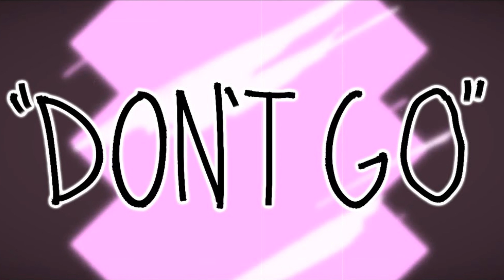Don't Go (Yazoo/Alison Moyet) cover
"Don't Go" is a song by British synth-pop band Yazoo (known in the US and Canada as Yaz). It was released in 1982 as the second single from their debut album, Upstairs at Eric's.

Released in the UK in July 1982, the song peaked at number three on the UK Singles Chart, becoming Yazoo's second top 5 hit. In the US, where the band was known as Yaz, the song was their second big hit on the American dance chart, where it spent two weeks at number one in October 1982. Their first American dance chart hit was "Situation", which had also gone to number one on this chart earlier the same year. The music video for the song features band members Alison Moyet and Vince Clarke in a sort of haunted mansion with Clarke cast in the role of Victor Frankenstein. The song is featured in the 1989 film Tango & Cash, in Grand Theft Auto: Vice City Stories on the radio station Wave 103, and appears in Dance Dance Revolution II. The song re-entered the UK Dance Chart on 13 December 2009 at number 30, peaking at number 15 on 2 January 2010.

karaoke cover live lyrics